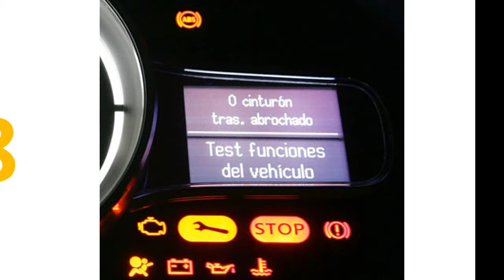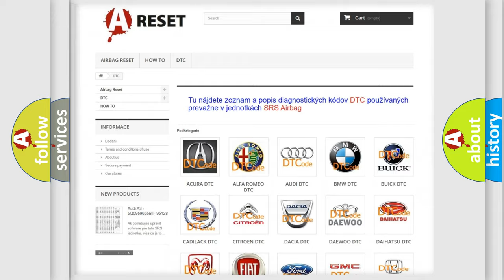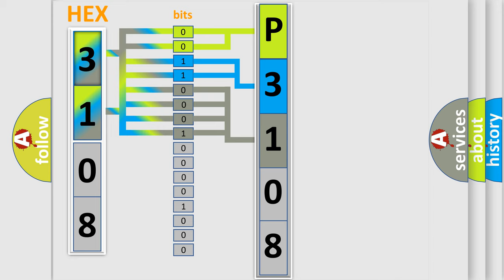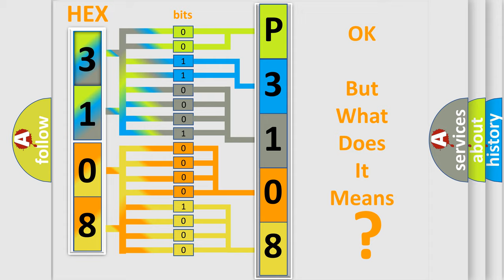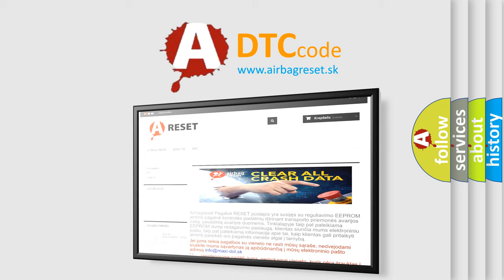DTC Nissan P3108-535 Short Explanation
Contents:
0:21 Basic DTC analysis according to OBD2 protocol standard.
1:48 Insight into programming
2:58 A diagnostically understandable description of the Diagnostic Trouble Code
3:05 Basic error definition

Make
Nissan
Code
P3108 535
Definition
Implausible Left Front Wheel Speed Signal Received
Description
The messages sent on the CAN bus are distinguished by an identifier ID Each CAN ID is defined to contain a certain number of bytes The Transmission Control Module TCM verifies that it has received the proper number of bytes for each ID
Cause
BCM CAN BUS DTCS PRESENTABS CONTROL MODULE DTCS PRESENTTRANSMISSION CONTROL MODULE